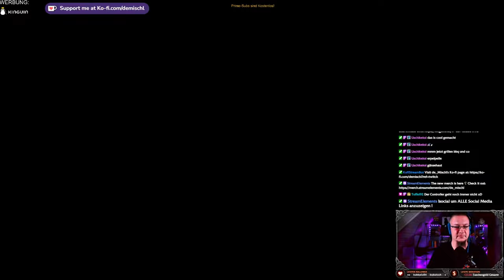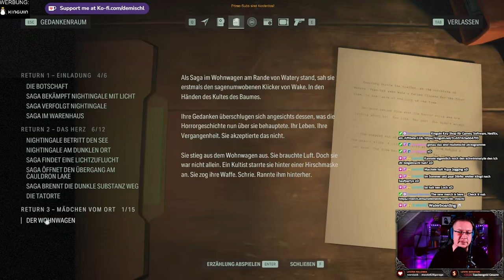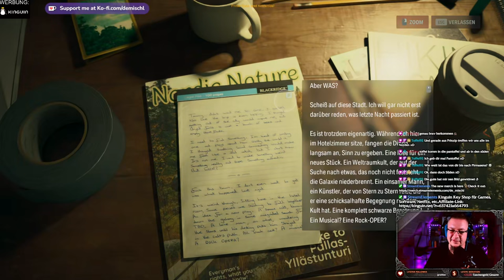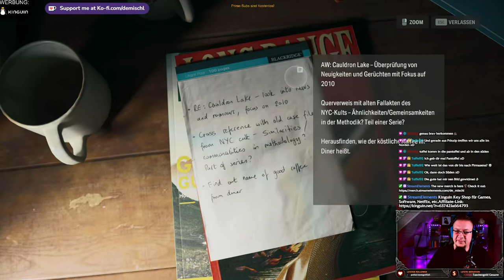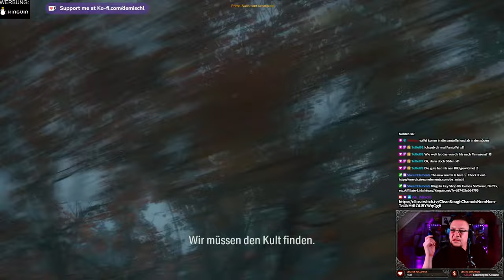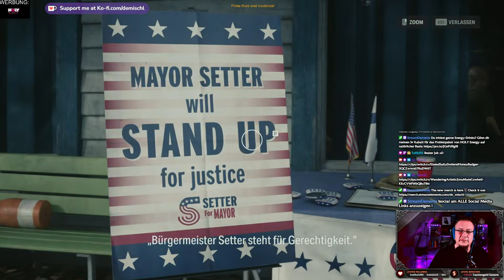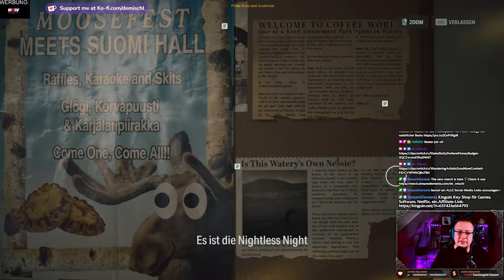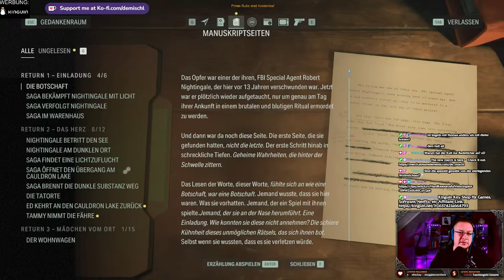Alan Wake II - Saga´s Kapitel 3(Mädchen vom Ort 1/4)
Kirmes in Bright Falls

►MUSIK◄

Song: Speed
Gitarre:  @deMischl

►DIESER KANAL◄

►MEINE SOFTWARE ◄

✅ SCHNITTPROGRAMM: Blackmagic Design Davinci Resolve Studio 18
✅ Grafikprogramm: Corel Paintshop Pro 2022
✅ Aufnahmeprogramm: OBS Studio (Kostenlos)

►MEINE HARDWARE ◄

✅ Mainboard: Gigabyte B760 GAMING X DDR4
✅ CPU: Intel Core i5 13500
✅ RAM: 2x DDR4 Kingston 3600MHz 16gb
✅ Festplatte: WD_BLACK SN770 NVMe SSD 2 TB
✅ Grafik: NVIDIA RTX 4070 12GB
✅ Monitor: 3x Fujitsu SL3230T 23"
✅ Kamera: Logitech C920s
✅ Licht: 2x Obeamiu 5600K 70 LED
✅ Headset: Logitech G430 7.1
✅ Mouse: Zelotes Gaming Mouse Pro Gamer
✅ Mikrofon & Ringlicht: Pearl.de
✅ PlayStation Original
✅ PlayStation 4 Pro
✅ PlayStation VR
✅ Xbox Original
✅ Super Nintendo
✅ LG 55UH8509

►SOCIAL MEDIA◄